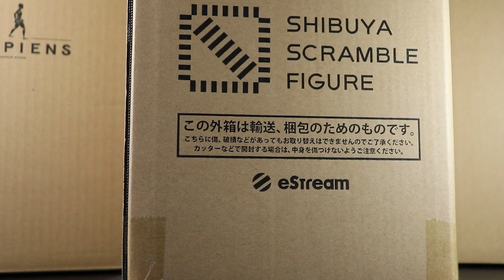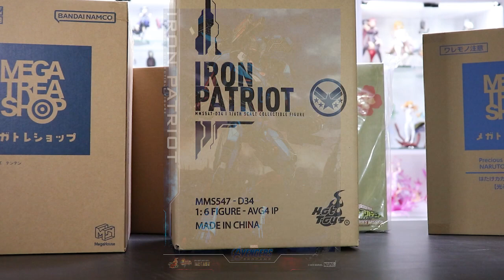年末フィギュア届きすぎ問題